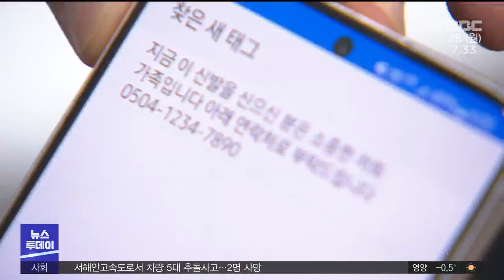R네트]가족 연락처 담은 '안심 신발'/ 안동MBC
2022/11/28 15:35:33    작성자 : 김건엽

◀ＡＮＣ▶
네트워크 뉴스시간입니다.
부산에서도 치매 환자 실종신고가
매년 늘고 있는데요,
실종자 가족을 빠르게 찾을 수 있는
특별한 신발이 개발됐습니다.

스마트폰을 갖다대면
보호자 연락처가 바로 떠서,
'안심 신발'이라고 이름 붙였습니다.

부산MBC 윤파란 기자가 보도합니다.
◀ＥＮＤ▶

지팡이를 짚고 아파트 단지를 배회하는
90대 여성.

경찰이 출동했지만 할머니와 의사소통이
제대로 되지 않아
신원 확인에 어려움을 겪었습니다.

길 잃은 노인을 신속히 가족 품에
돌려 보내기 위한 경찰의 아이디어는
신발에서 나왔습니다.

인적사항을 바로 파악할 수 있는
신발을 만들어 보급하기로 한 겁니다.

치매 환자는 대부분 익숙한 신발을 신고
외출하기 때문입니다.

신발에 근거리 무선 통신 기능이
탑재돼 있어 휴대전화를 갖다대면
보호자 정보가 뜹니다.

충전해야 하는 GPS 감지기 보다
간편하고 가격도 저렴합니다.

◀ＩＮＴ▶ 김한국/부산경찰청 장비관리계장
"좀 더 빨리 경찰과 가족이 소통할 수 있는
방법으로서 누구나 신발은 신고 다니니까
신발에라도 정보가 있으면 우리가 빨리
가족에게 인계할 수 있겠다(싶었죠)."

고령화와 함께 부산의
치매환자 실종신고는 매년 늘고 있습니다.

올해는 지난해보다 12%가량
증가한 1천330여 건, 하루 3~4건 발생합니다.

부산시는 지역 치매안심센터에 등록된 노인을 중심으로, 2025년까지 매년 300켤레 씩
무상 제공할 예정입니다.

◀ＩＮＴ▶ 박형준 부산시장
"치매환자 300명에 대해서 올해 우선
지원을 한다고 했는데 올해 이 사업이
더욱 확대되어서 부산발 전국 사업이
될 수 있기를 기대합니다."

'안심 신발'의 효과가 나타나면
필요한 시민들을 위해 시중에서도 판매할
계획입니다. MBC 뉴스 윤파란입니다..